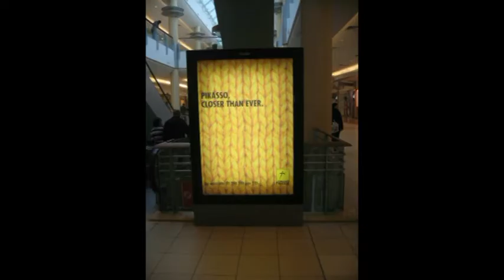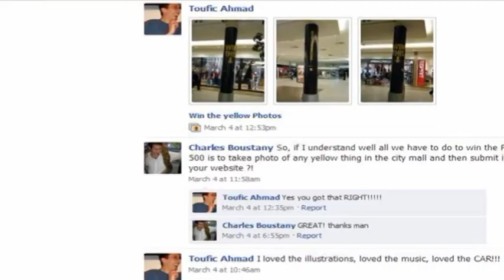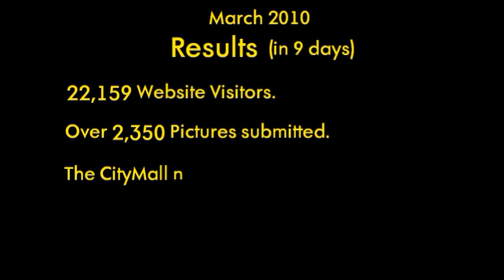Pikasso - Win The Yellow - Leo Burnett MENA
Bronze - Media - Dubai Lynx 2011

Results and Effectiveness:
The result was surprising and surpassed all expectations. Over 22000 people visited the microsite in 9 days. Over 2000 pictures were submitted and judged by a panel of the best professional photographers. The network was sold out for the rest of the year. Pikasso has since opened two more mall networks, with more on the way.

Creative Execution:
The creative strategy was all about the simple messaging on several media platforms simultaneously informing people about this great event. Illustrations and teasing headlines were used in large outdoor formats. Imaginative animation and witty copy for smaller formats that were on pedestrian traffic. We wanted to engage people via an informative yet amusing campaign. People were interacting and reacting to the various messages on the mall network at the early stages of the competition; and eventually using the mediums as objects for their hopeful entries. We showed an exciting and informative reel on LCD panels, and used the remaining panels to display the rules and regulations of the competition. We even gave a helping hand, but positioning yellow props all over the mall. A facebook page helped update our people, and a micro-site was developed to have all our yellow amateur photographers submit their entries.

Insights, Strategy and the Idea:
Pikasso is the leading outdoor media supplier in Lebanon. Their signature line, yellow and everywhere. Pikasso established the first mall network in the largest mall: City mall. The objective was to create a campaign to attract advertiser to the CityMall network. We promoted the indoor campaign using the outdoor Pikasso networks. In order to engage people and have advertisers take notice, we created a photographic competition, where all you had to do to was shoot anything yellow and you could win. There was one rule: it had to be inside the mall. It seemed appropriate to offer up as a prize a yellow Fiat 500. Outdoor visuals were created on various networks to convey the competition, then once inside the mall, the audience engages with the messages. This synergy in media allowed us to funnel a much larger audience to CityMall and prove the comprehensive efficiency of the networks.